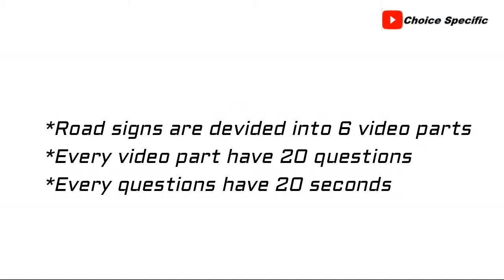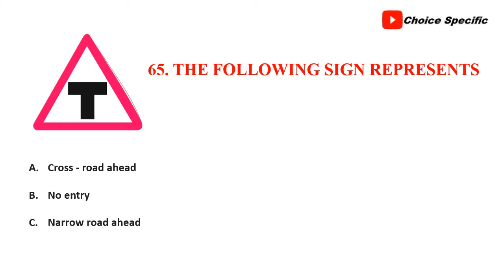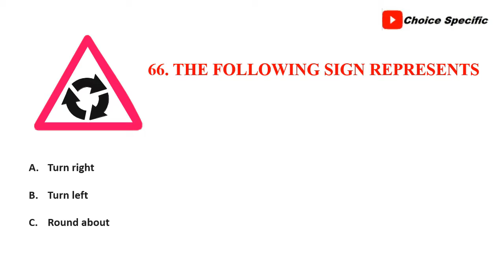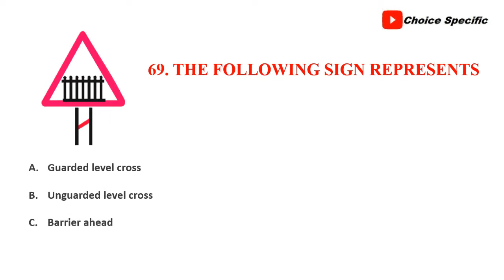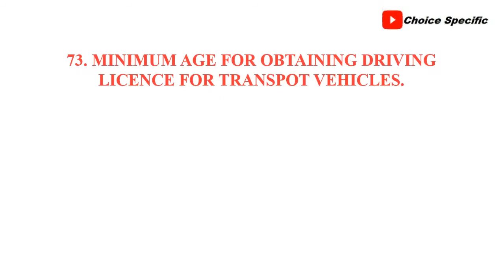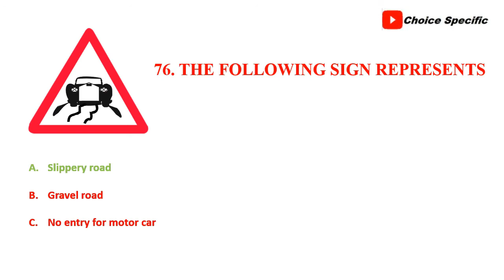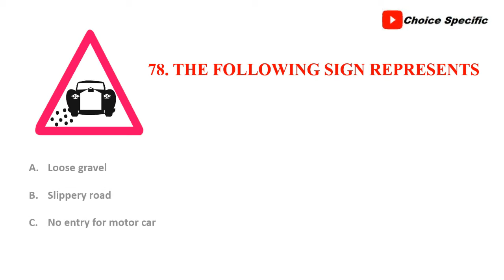Learning License Test Questions and Answers PART - 4 || Traffic Signs and Rules in India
* Roadways and Transport department.
* Traffic Signs and Rules in India

In this video having a learner test object bits type model question with the answer and each question having 3 beautiful options.